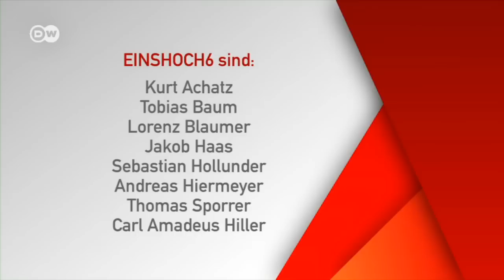Deutsch lernen mit Musik (B1/B2) | Das Bandtagebuch mit EINSHOCH6 | Mit dem Taxi durch Bonn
Kurt und Tobi erkunden die frühere Hauptstadt von Deutschland: Bonn. Vom Taxifahrer Sami bekommen sie eine Stadtführung. Er kennt sich nicht nur gut in Bonn aus, sondern er weiß auch viel über die Geschichte der Stadt.

💜 Du findest die Jungs von EINSHOCH6 toll? Dann klick hier für ganz viele Infos zu Tobi, Kurt, Basti und Co

📝 FÜR LEHRER: Wie kann man die Songs im Unterricht einsetzen? Hier gibt es Arbeitsblätter zum Herunterladen und viele Tipps

➡ Kennst du schon unsere Telenovela für Deutschlerner JOJO SUCHT DAS GLÜCK? Guck doch mal rein:

Dort liefern wir euch auch rund um die Uhr Aufgaben, Rätsel und andere spannende Inhalte